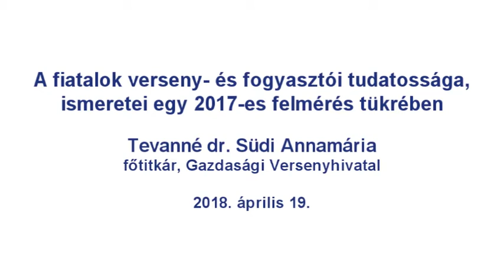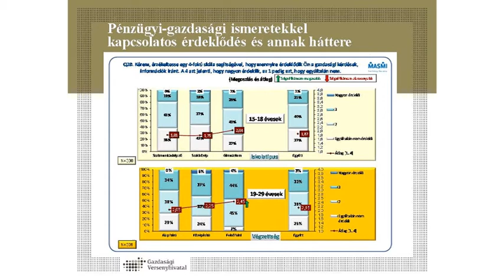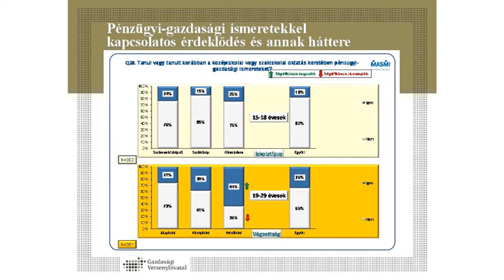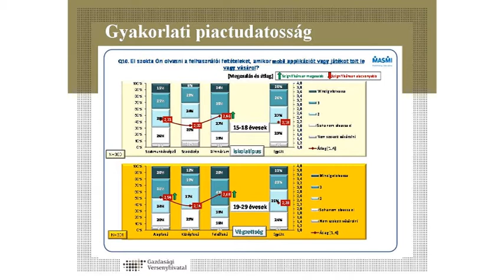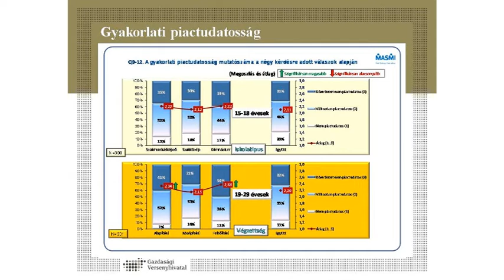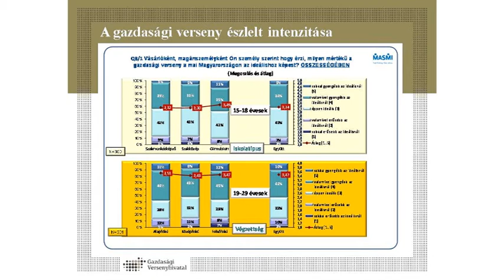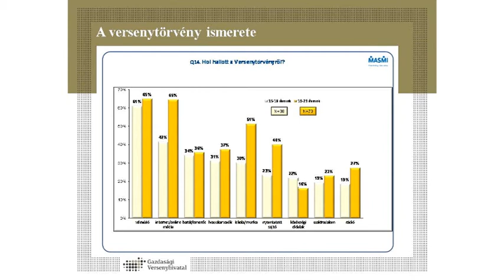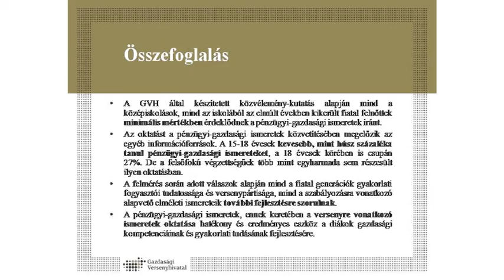A fiatalok verseny- és fogyasztói tudatossága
Tevanné dr. Südi Annamária, a Gazdasági Versenyhivatal főtitkára egy 2017-es közvélemény-kutatás fontosabb megállapításait ismertette. A kutatás alapján mind a középiskolások, mind az iskolából az elmúlt években kikerült fiatal felnőttek minimális mértékben érdeklődnek a pénzügyi-gazdasági ismeretek iránt. Az oktatást a pénzügyi-gazdasági ismeretek közvetítésében megelőzik az egyéb információforrások. A pénzügyi-gazdasági – ezen belül a versenyre vonatkozó – ismeretek oktatása az eredmények alapján lényegesen hozzájárul a diákok gazdasági jellegű gyakorlati tudásához.